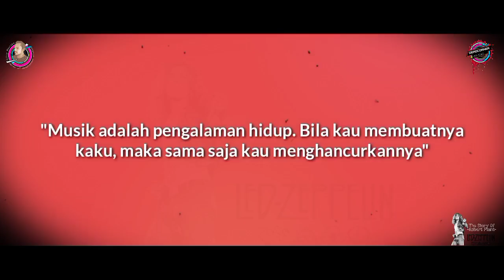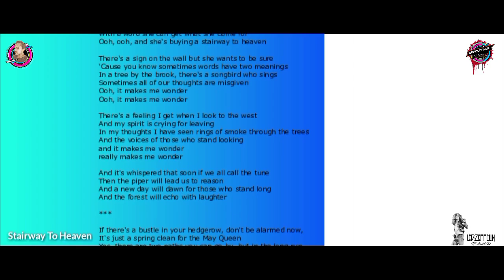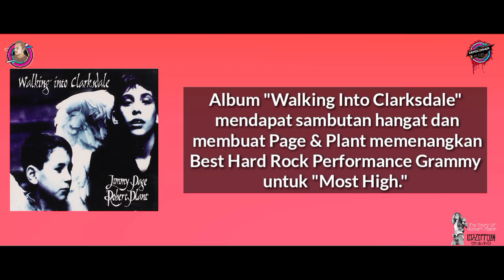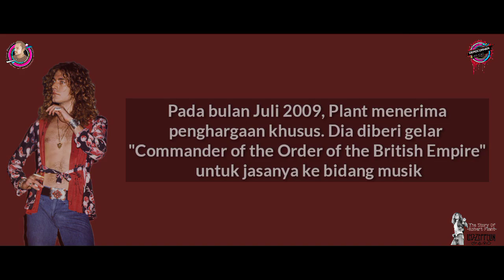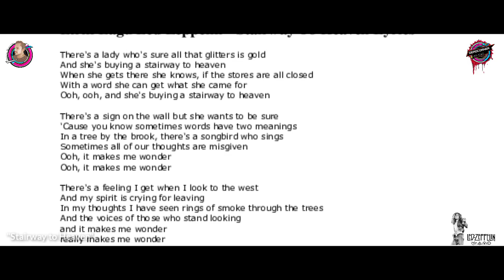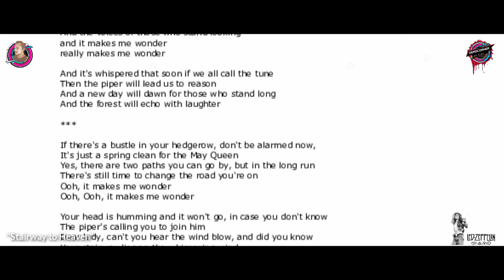ROBERT PLANT | LED ZEPPELIN | SANG LEGENDA ROCK ‼️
Terima Kasih 🙏